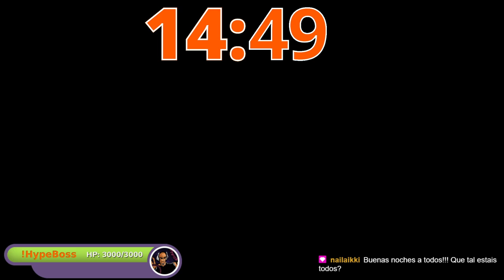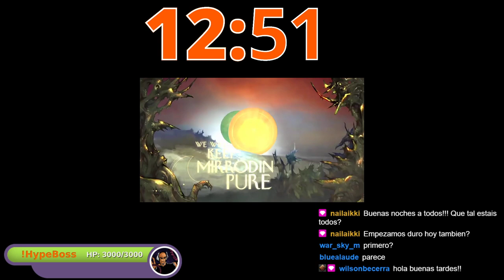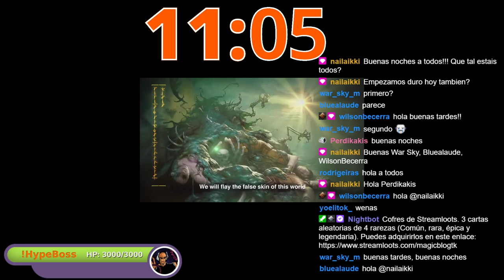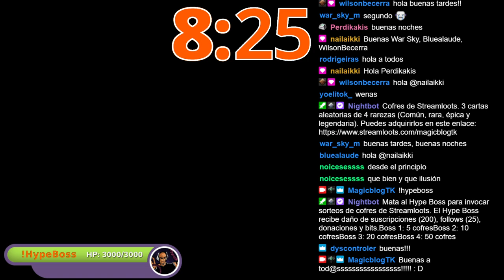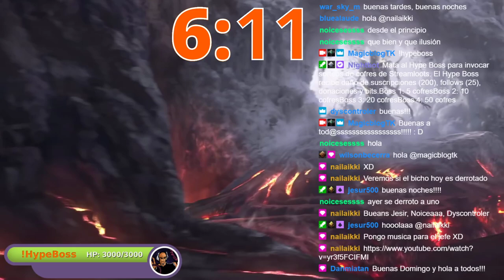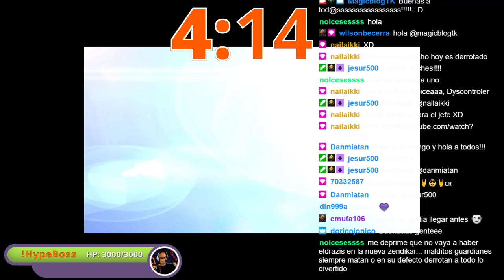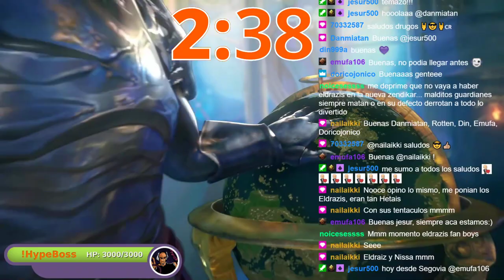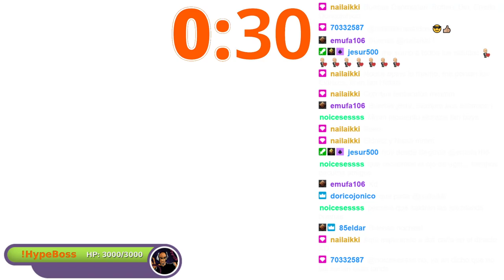Guía indispensable: Amonkhet Remastered draft. Lo que no debes hacer